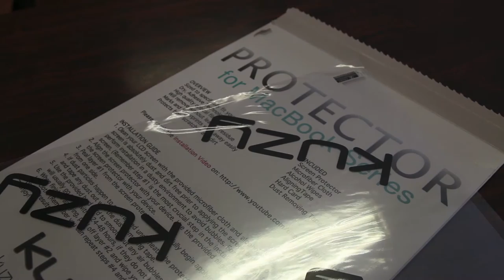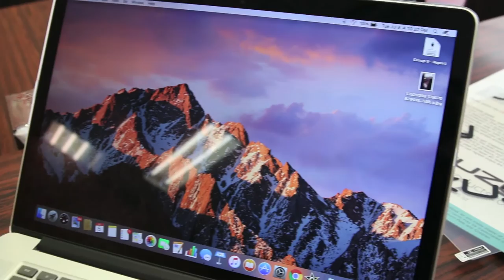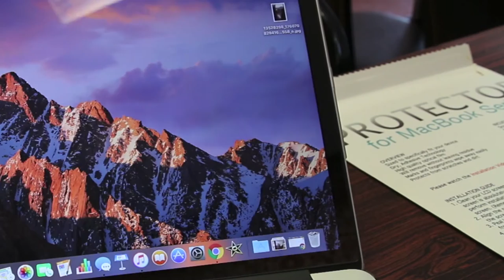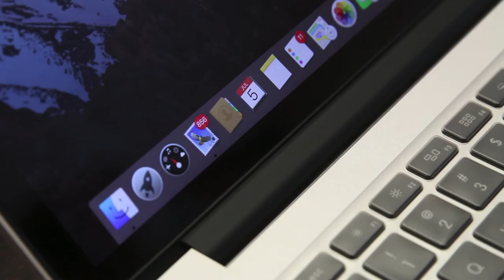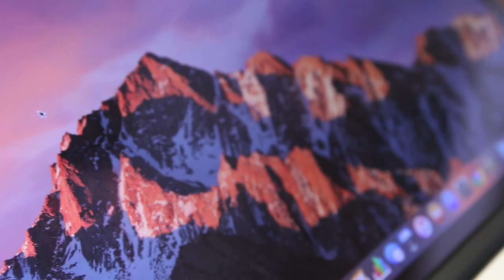CRYSTAL CLEAR no Anti Glare! Screen Protector for the MacBooks! - Quick Review / Demo